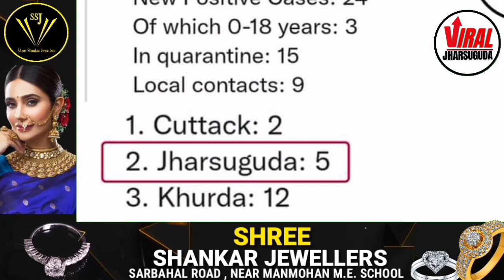ଝାରସୁଗୁଡା ରେ ପୁଣି ୫ଜଣ କୋରୋନା ରେ ଆକ୍ରାନ୍ତ